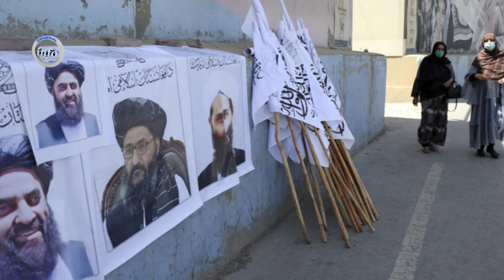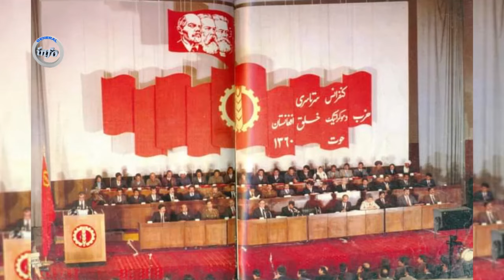خجسته باد این خوشی و این پیروزی